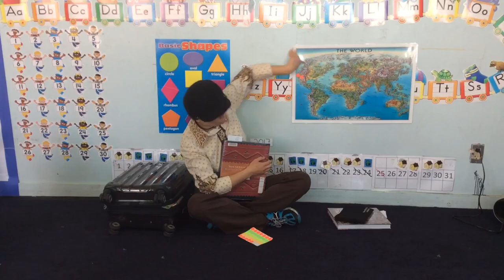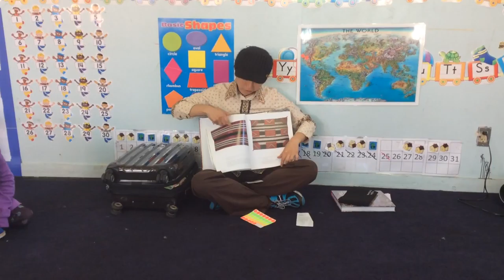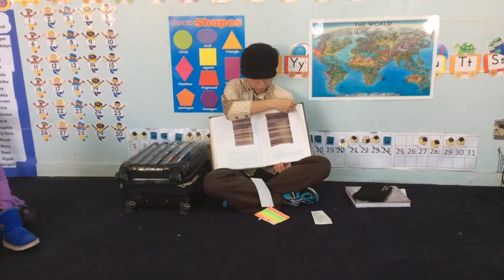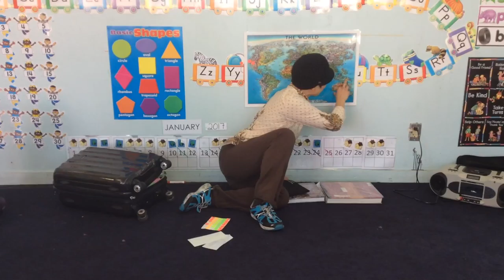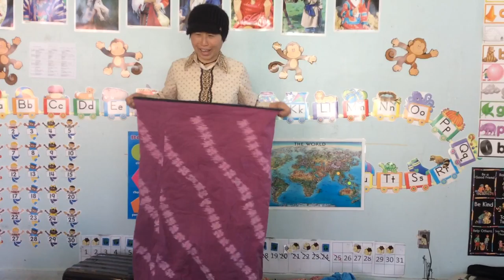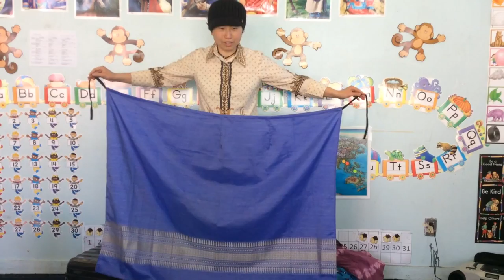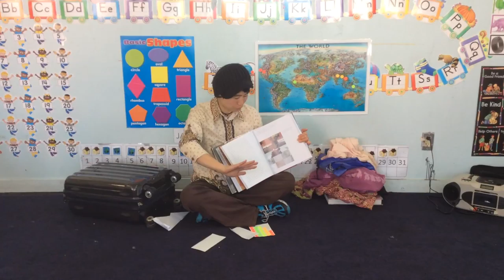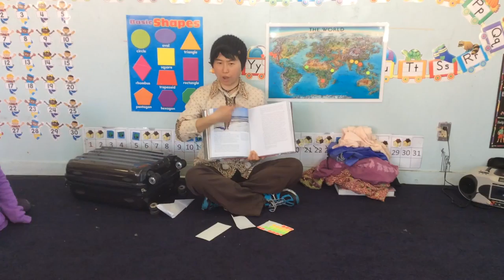Textiles from Asia, Africa and America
Presentation to pre-K children (3 to 5 years old) about fabrics from different places around the world. Textile origins range from Burma, Hawai'i, India, Indonesia, Thailand, Nigeria, Navajo, Pueblo.

Note: There are other ways to secure Indonesian fabric around the waist than how presenter demonstrated. Same thing with other fabrics around the body.

Correction: 1800s/1900s was not over a thousand years ago but over a hundred years ago. Furthermore, all Nigerian fabrics shown in video were for children, not adults.

Special thanks to Teacher Jim for holding the camera.
Recorded for Teacher Tanisha to enjoy.
Thanks also goes to the Berkeley Public Library for its book collection.